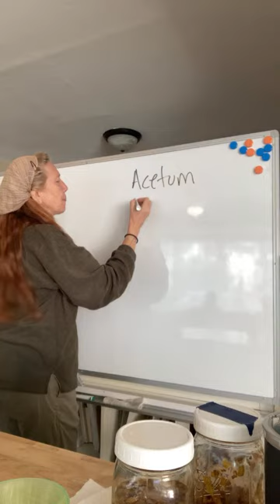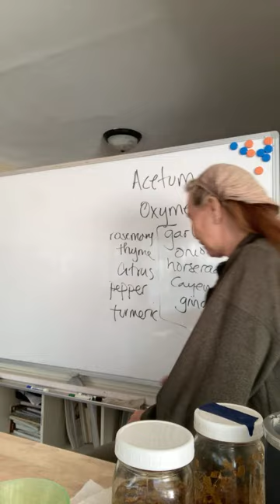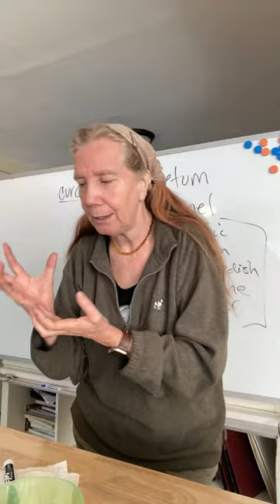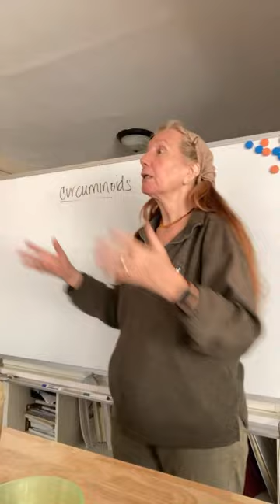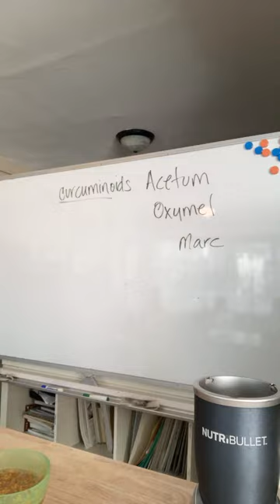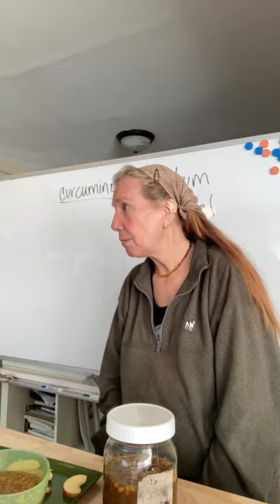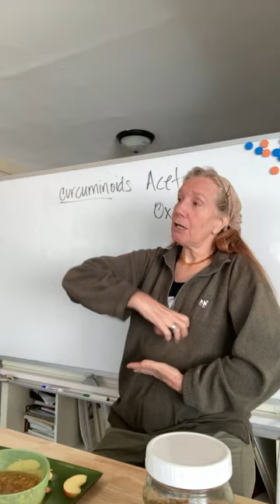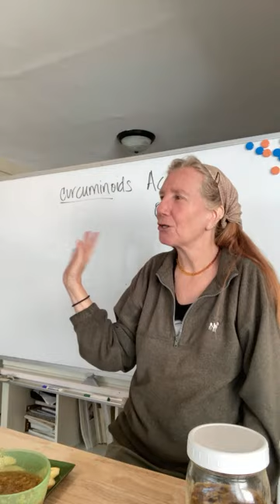Recipes From The Herbal Apothecary Livestream: Better Than Fire Cider!